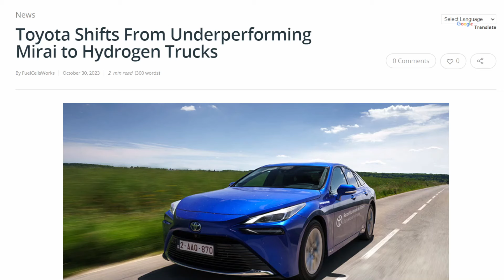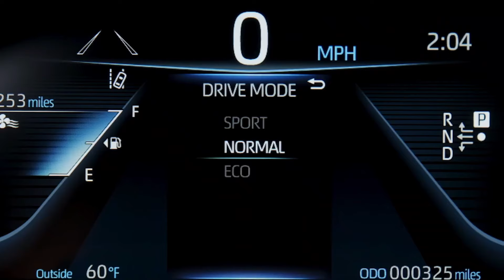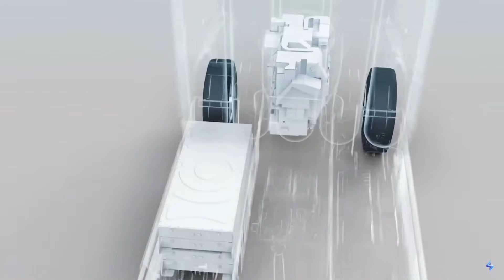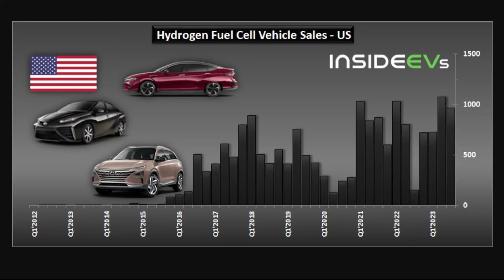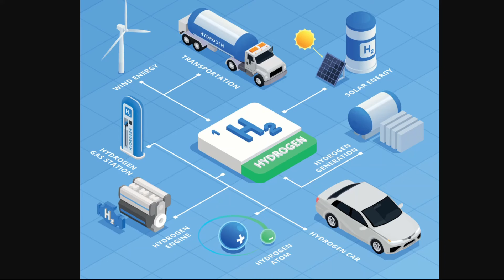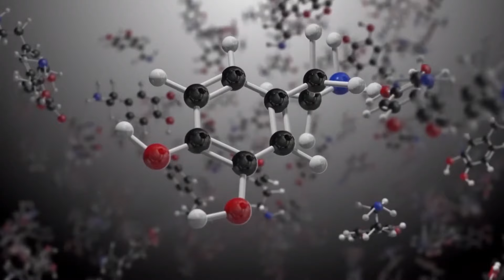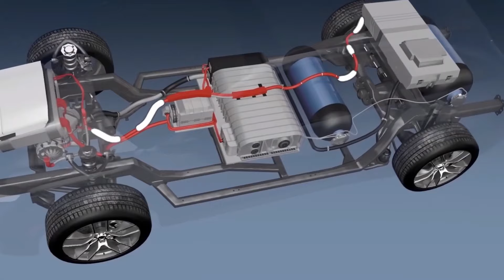Toyota's Hydrogen-Powered Mirai WASN'T A Failure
In this video, I discuss why Toyota CTO, Hiroki Nakajima, called the hydrogen fuel cell Mirai "unsuccessful" as hydrogen infrastructure lacks behind development. 👍